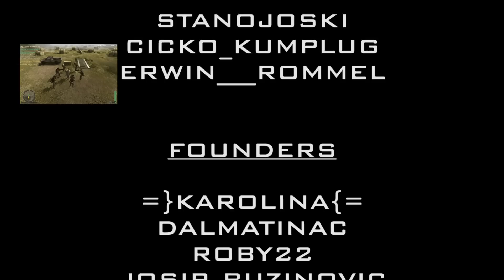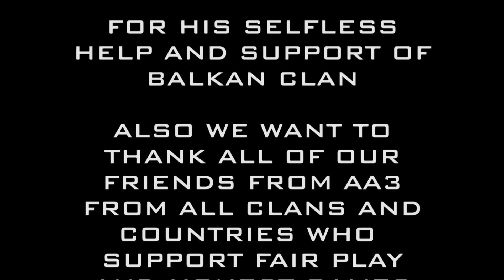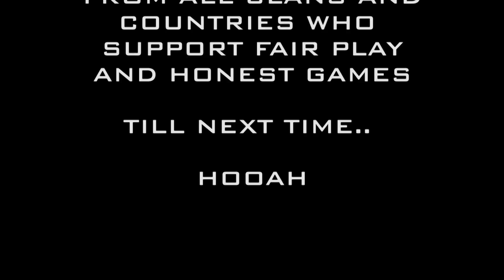Balkan Clan 2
America's Army 3 Balkan Clan Ranch Map